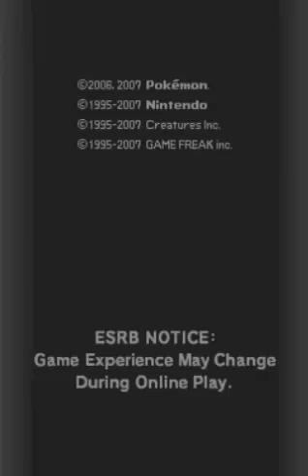Pokemon Diamond Randmonizer Nuzlocke #1- Kyorge Joins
Also, sorry for parts where you couldn't understand me and saying some dumb stuff. :[